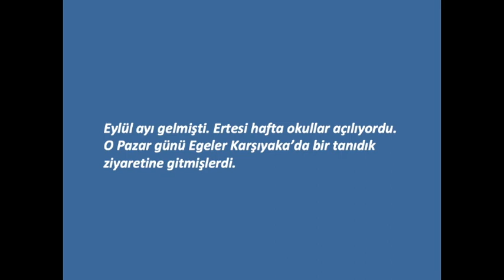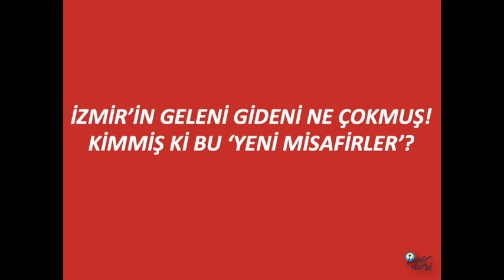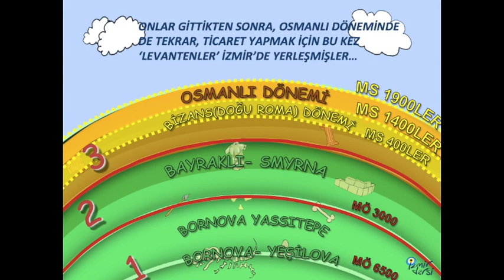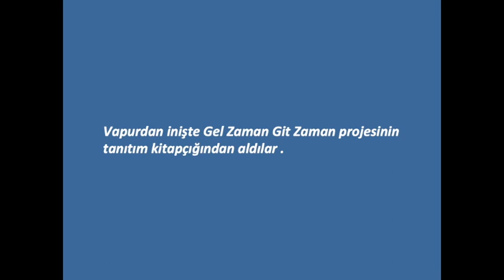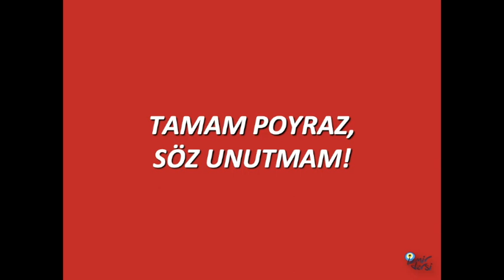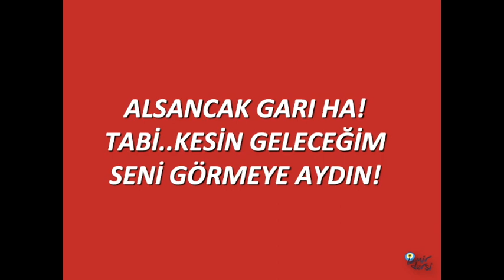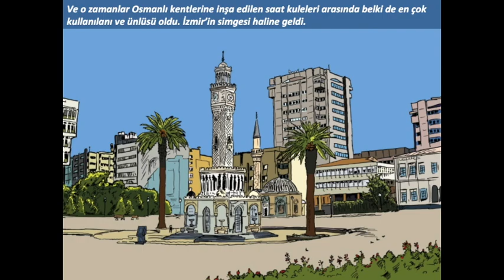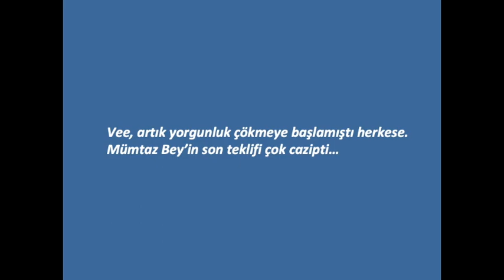İzmir Dersi 10 Bölüm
İZMİR DERSİ 10. BÖLÜM ÖĞRENCİ ETKİNLİK KİTABI